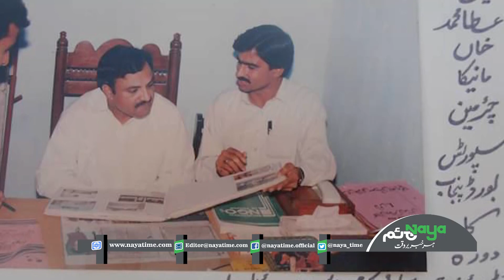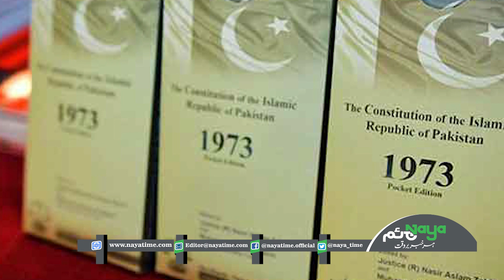Siyasat Dano ky Zameer kon jagata hai Ata Maneka Ne Bta Diya